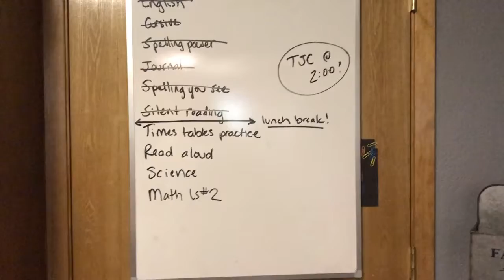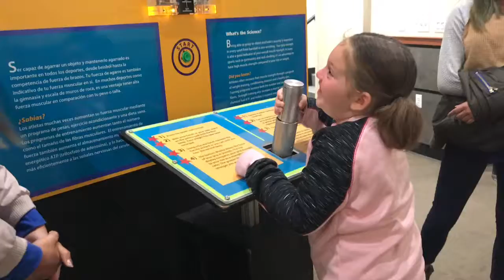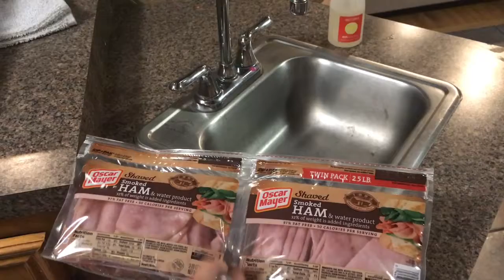Just Another Day & Mini Sams Club Haul // Vlog# 28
October 16th, 2018 homeschool vlog & mini haul.
Four kids ages 15, 14, 8, 4

Tomorrow I will be uploading a sit down video that I recorded last week while I was MIA so keep an eye out for it.